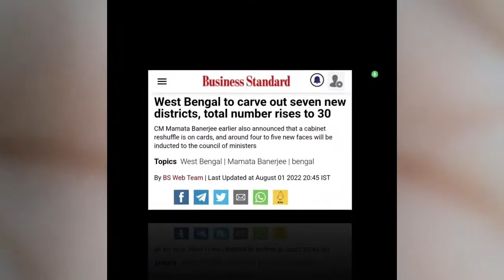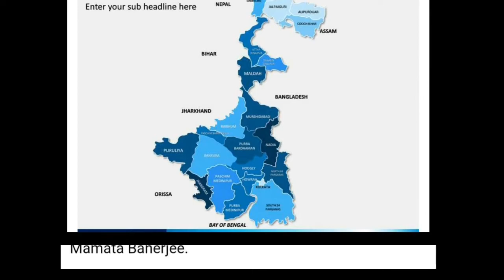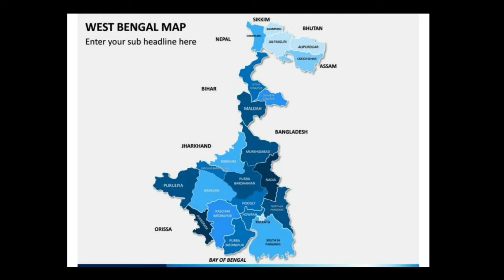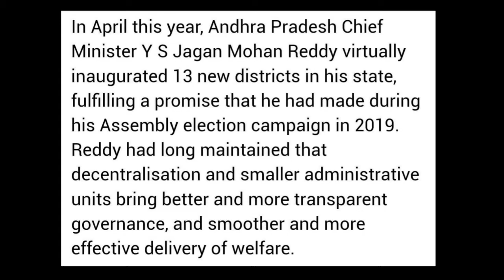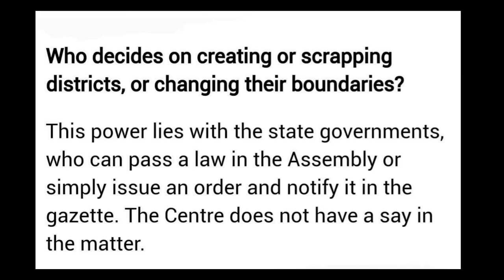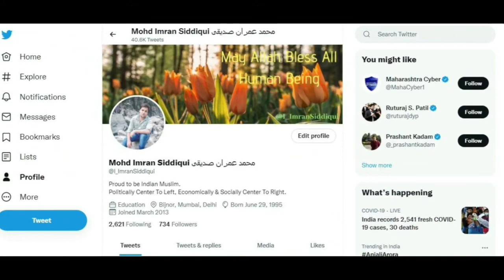Explained: 7 New District in West Bengal | Why Number of District Keep Rising in India? | InfoMagnet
Hi Friends, In this video We will talk about why Mamta Banerjee add up 7 new district in west Bengal? why a small administration unit works better? why number of district keep rising in india? let's see

पश्चिम बंगाल में ममता बनर्जी ने बनाये 7 नए ज़िले जिससे ज़िलों की संख्या 23 से बढ़कर हुई 30। क्यों एक छोटी प्रशासनिक इकाई बेहतर प्रशासन के लिए अच्छी मानी जाती है? कैसे सरकार ज़िलों का निर्माण करती है? क्या भारत मे ज़िलों की संख्या निरंतर बढ़ती जा रही है? जानिए सबकुछ इस वीडियो में

Host: Imran Siddiqui
Voice: Imran Siddiqui
Edited By: Imran Siddiqui